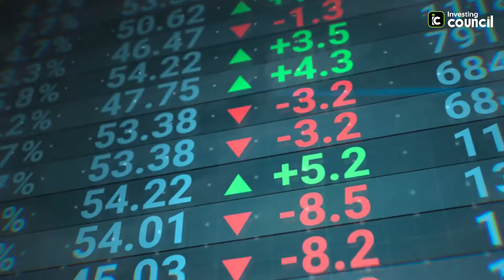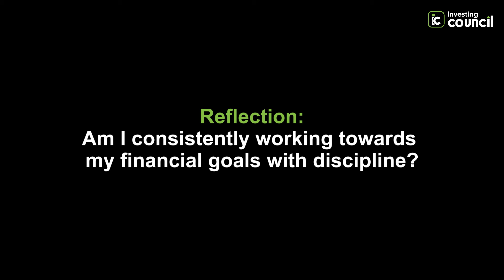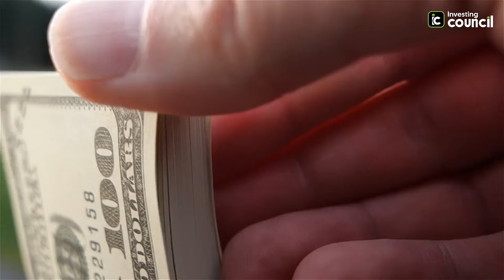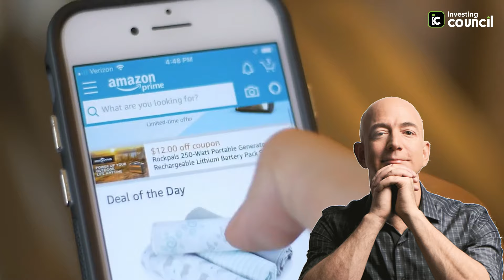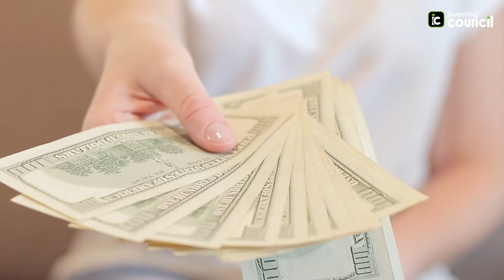The Psychology of Wealth | How Your Mindset Can Make or Break Your Fortune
Master the secrets of wealth. Your mindset is the key. In this video, you will learn the psychology of wealth – how your beliefs and attitudes impact your financial success.  Also, you'll learn powerful strategies to change your money mindset, attract new opportunities, and create the abundant life you want.

Unlock the secrets of the 'Psychology of Wealth' in this video, 'The Psychology of Wealth | How Your Mindset Can Make or Break Your Fortune.' Explore how your mindset not only influences but potentially controls your financial success. Are you aware of how deeply your thoughts and beliefs about money impact your wealth? This video delves into the fascinating world of wealth psychology, providing insights and real-life examples of how a positive financial mindset can lead to greater wealth.

Discover the key factors of the 'Psychology of Wealth' that can make a significant difference in your financial life. We discuss practical tips and strategies to transform your mindset into a powerful tool for wealth accumulation. Understanding the Psychology of Wealth is essential in today’s world, and this video is your first step towards mastering it.

✅ Are you ready to transform your perspective and unlock lasting financial success?

Video Chapters:
0:00 - Intro
0:51 - Tip #5: The Power of Positive Thinking
1:46 - Tip #4: The Importance of Discipline & Consistency
2:33 - Tip #3: Financial Literacy
3:19 - Tip #2: Embrace Risk & Resilience
4:12 - Tip #1: Master Your Money Mindset
4:49 - Lessons from Billionaires
5:37 - Outro